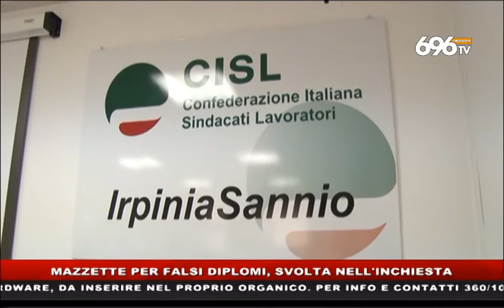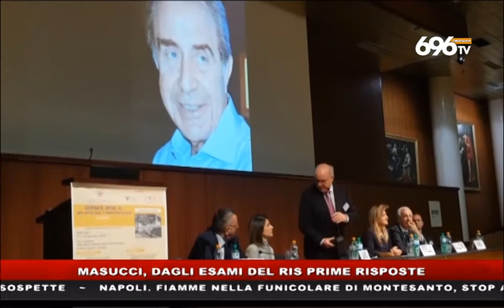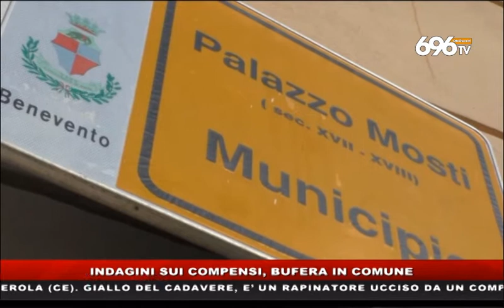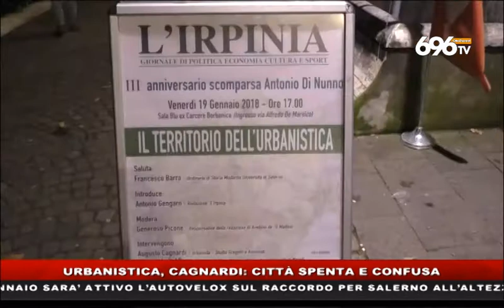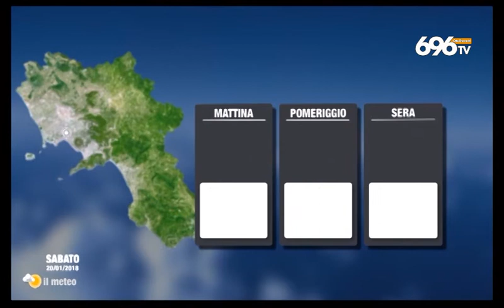TG NEWS 20170120 1400